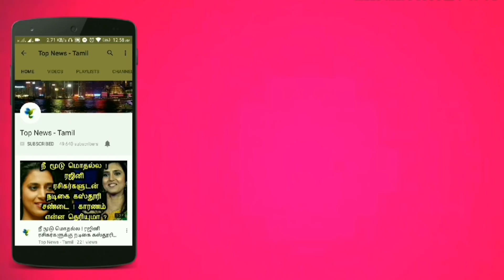Vijay Sethupathi's Seethakathi Movie Release date | Remya Nambesan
Vijay Sethupathi's Seethakathi Release date | Vijay Sethupathi | Remya Nambesan | Parvathi Nair

Vijay Sethupathi's Super Deluxe Movie Official First Look Release | Samantha | Yuvan | Fahadh Faasil

This video is about the latest updates about Vijay Sethupathi's 96 Movie and Super Deluxe Movie Official First Look & Seethakathi Movie Release date !